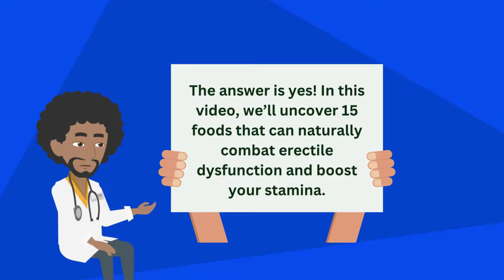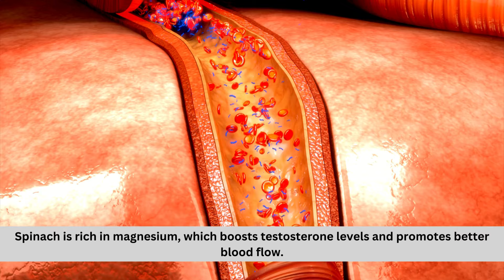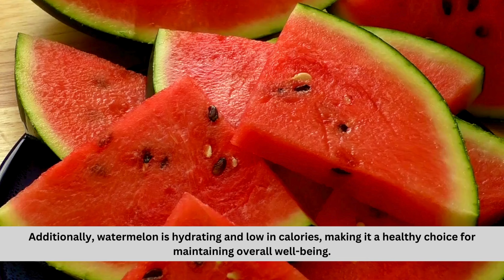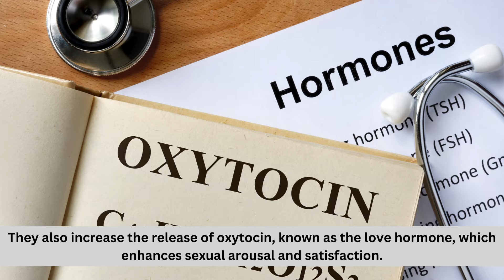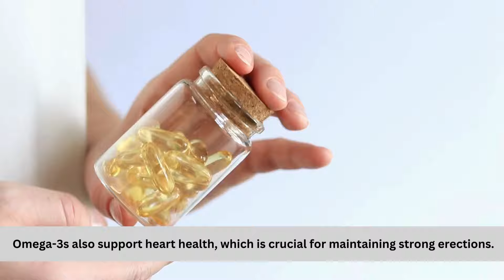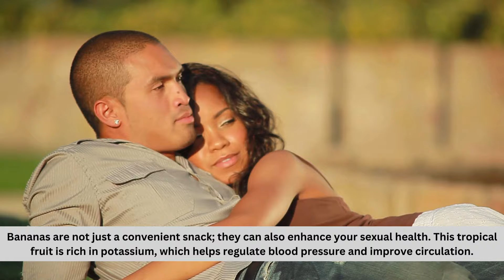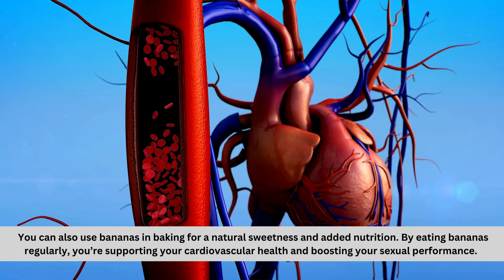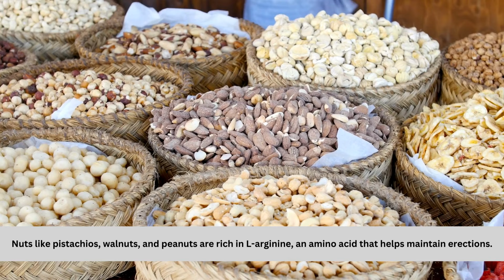These 15 Foods Destroy ED Naturally And Make You HARDER for LONGER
Learn all about the top foods to help prevent erectile dysfunction!